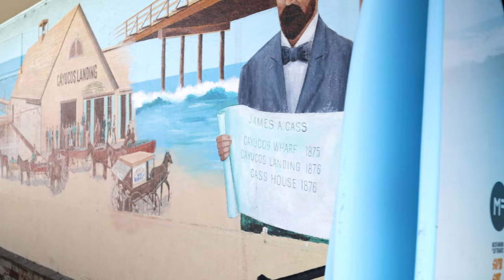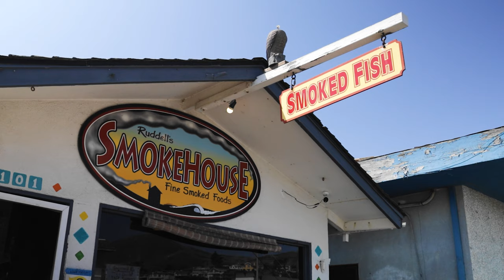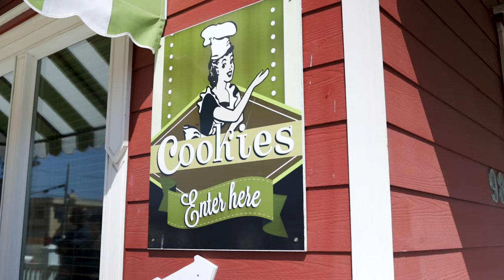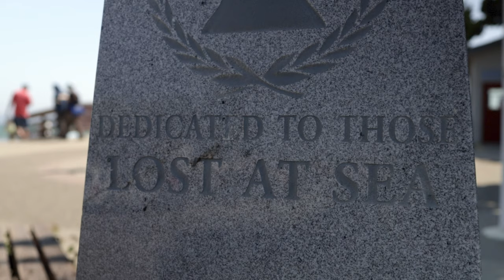One of the Last Classic Surf Towns - Cayucos, California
Located in San Luis Obispo County, Cayucos was originally inhabited by the Chumash Tribe of Native Americans over 10,000 years ago. The Chumash's most famous invention was the Cayucos which is the hispanic variation of the Chumash word for kayak or canoe. The kayaks were used for fishing all up and down the Central Coast of California.

The first European landings were from the Spanish Portola Expedition in 1769 where they Franciscan Missionaries camped along the fresh water streams coming from the mountains above.

In 1867, Caption James Cass settled on 320 acres of land and founded the Morro Bay Cayucos Rancho. Cass and his business partners were responsible for the construction of the 900 foot pier. The original pier was swept away by a storm and has since been rebuilt.

Today Cayucos is a dog-friendly, quiet surf town with numerous shops, bars and eateries and is a perfect spot to spend a sunny afternoon lounging on the beach or renting a surfboard catching a wave. Take a stroll along the boardwalk or up the pier and enjoy the warm California sun. There a many oceanfront accomodations to spend your vacation kicking up your feet and enjoying the ocean air while watching golden sunsets over the Pacific Ocean.